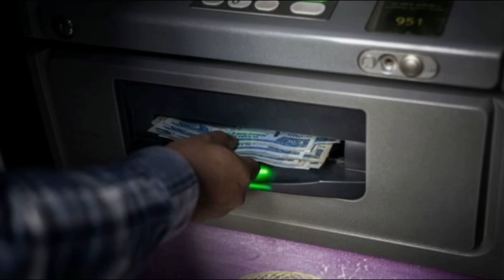Breaking ፕ/ኢሰያስ ዝመኸሮን ዕላማ መገሻ ፕ/ሓሰን ሸኽን። ኤርትራ ኣሜርካን ድጋፍ ንሰራዊት ሶማል march 18 2024